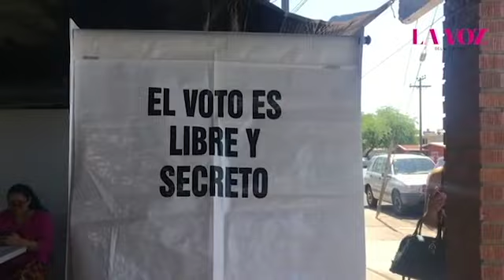Fernanda Flores va por la reforma electoral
Por abstencionismo, partidos políticos están reprobados: Fernanda Flores. La candidata trabaja para una reforma electoral
Video: Valeria Llamas